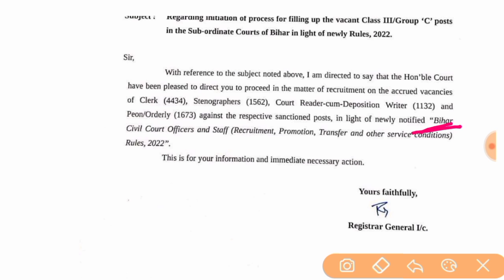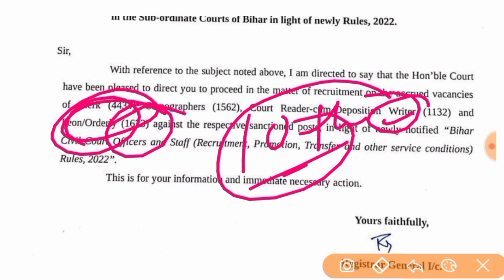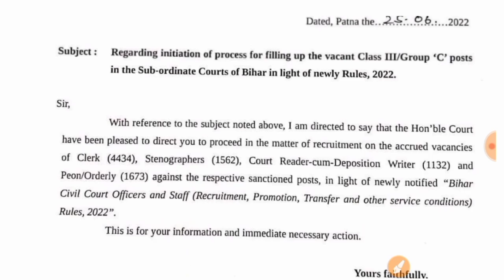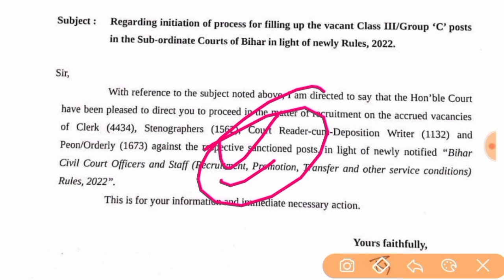बिहार में आ गए नई बंपर भर्ती || पद:- 8801 | Bihar new vacancy 2022 || bihar Civil Court vacancy 2022